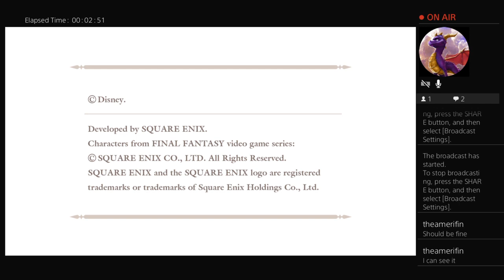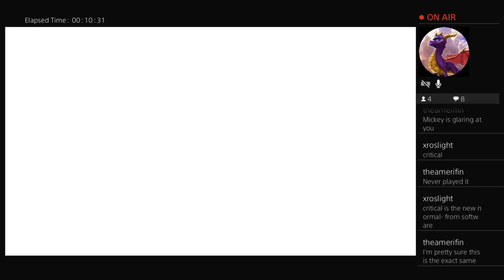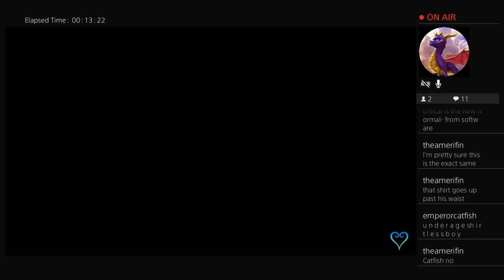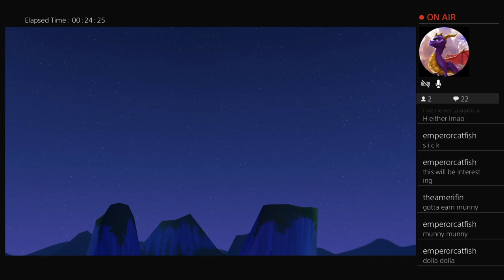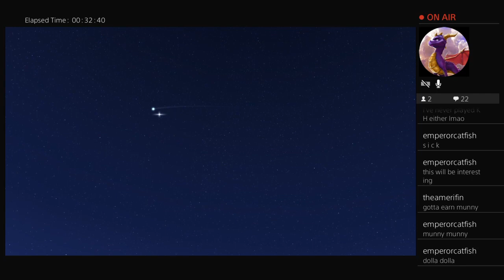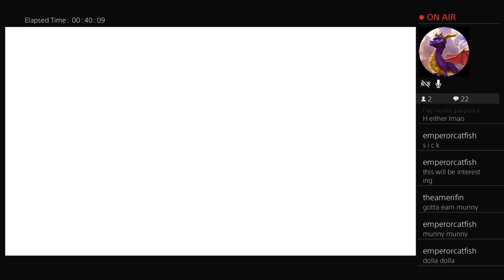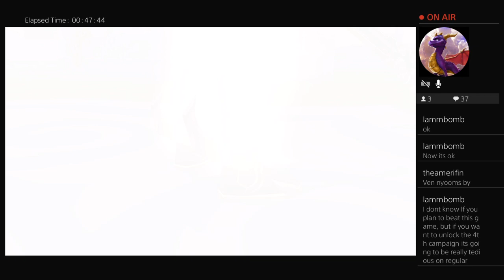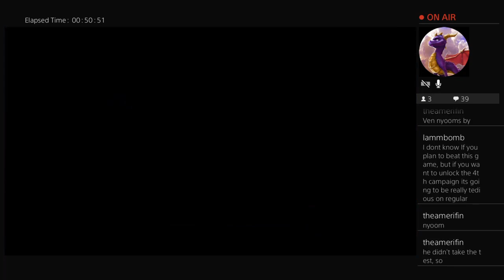The Key to my heart Pt.1 - KingdomHearts: Birth By Sleep -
|| Current Supporters ||

+ Asami